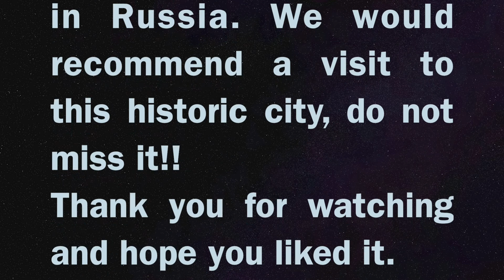Russia - Our Travel Story Part - II Saint Petersburg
No amount of pictures can do justice to the beautiful city of Saint Petersburg. However, in this two- part video we have tried to compile some pictures to share the wonderful views this city has to offer. Just a heads-up, you could fall in love with this city just like we did !
So sit back and enjoy the lovely views along with the music.